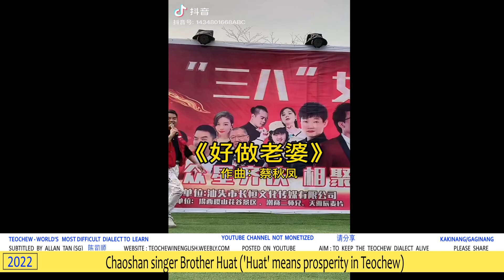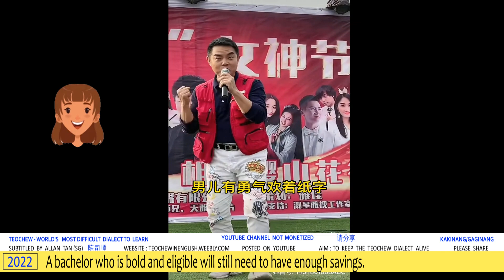Teochew Song 196 - Wish To Marry Her (潮州歌 - 好做老婆)แต้จิ๋ว